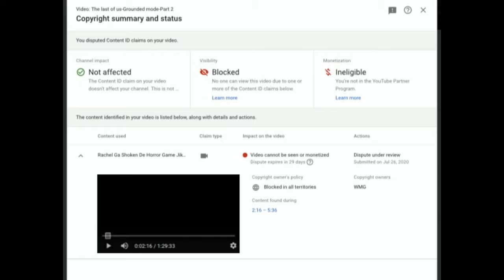YouTube took down one of my video’s on falsehood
So last night I streamed the last of us on grounded mode my second stream and it got taken down by someone named wmg I am sure it is a bot but YouTube took this down in 2 minutes after I started streaming they never work so fast and I am sick of it